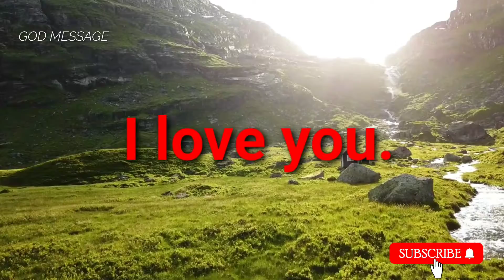God Message For You "CLAIM IT" | Gods Urgent Message To You | God Helps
(Bible Inspired)

This Video Includes All These Searches 👇
1. God message for me today
2. God message for me
3. God message
4. God's message
5. God message for you
6. Message from god
7. God blessings message
8. Jesus message
9. God's message for me today
10. God message tarot
11. God's message for me
12. God's message today
13. Message of god
14. God thoughts
15. God message for you today
16. God's message for you
17. Message from the universe
18. Urgent message from god
19. Universe Message
20. Faith quotes
21. Jesus quotes
22. God Blessings message
23. Joel Osteen
24. Bible quotes
25. Bible message
26. Quotes god
27. Godly quotes
28. Bible god quotes
29. Life quotes
30. Faith god quotes
31. Christian Motivation
32. The Lord Helps